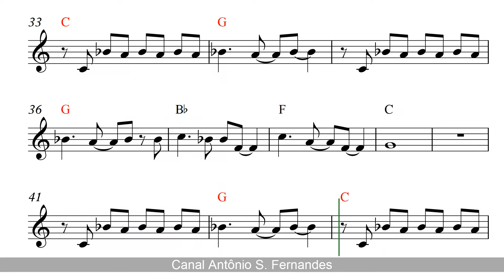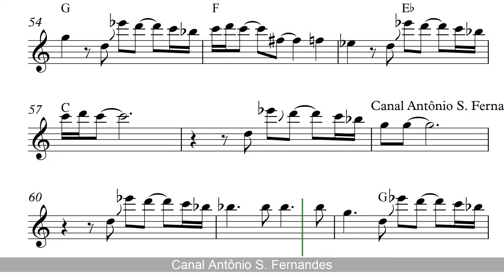Baker Street - Gerry Rafferty (Sheet Music) Alto Sax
SHEET MUSIC Alto Sax

Baker Street é uma canção escrita e gravada pelo cantor e compositor escocês Gerry Rafferty. Lançado como single em 1978, alcançou o primeiro lugar no Cash Box e o segundo na Billboard Hot 100,  onde ocupou sua posição na Billboard por seis semanas, atrás de "Shadow Dancing" de Andy Gibb. Ele passou quatro semanas no primeiro lugar no Canadá, no primeiro lugar na Austrália e na África do Sul, atingiu o terceiro lugar no Reino Unido e ficou entre os dez primeiros na Holanda. Rafferty recebeu o Prêmio Ivor Novello de 1978 de Melhor Canção Musical e Liricamente. O arranjo é conhecido por seu riff de saxofone.